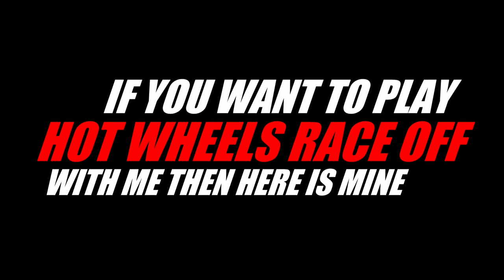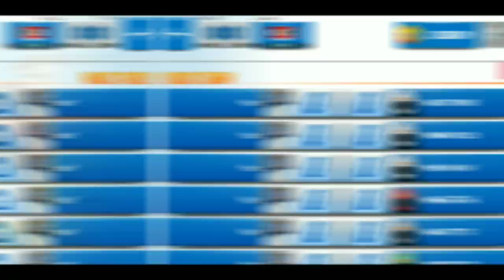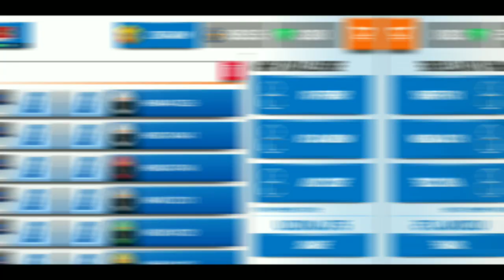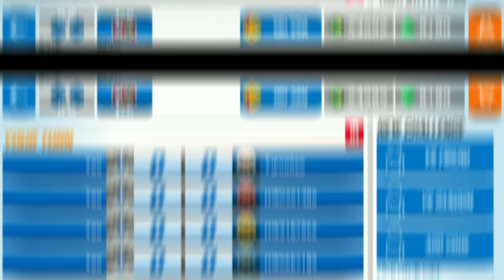HOT WHEELS RACE OFF 🔥ME VS YOU🔥 EPISODE NO - 10 | HUTCH GAMES | LET'S SEE WHO'S GONNA WIN 😛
Hello Friends ❣️ here i tried something new 😊 to interact with all of you 😊 I hope so, all of you gonna love it 😊 so, if you also want to play with me you can use my Friend Code 👉 UDDNJJ75 👈 to add me as your friend in 🔥Hot Wheels Race Off🔥 or either you can tell me your Friend Code in a 👉 COMMENT  DOWN BELLOW 👈 After that I will add you to my Friend List in 🔥Hot Wheels Race Off🔥

• IMPORTANT - make sure you logged in with your Facebook account because I am only gonna take that types of challenges and then we can play together 😊😊

Also don't forget to Give this video a LIKE, COMMENT or SHARE it with your friends 😘 and also help us too reach 💯 k 👉 SUBSCRIBER 👈 by just clicking on SUBSCRIBE button and also press the 🔔 icon to get latest NOTIFICATION 😊😊